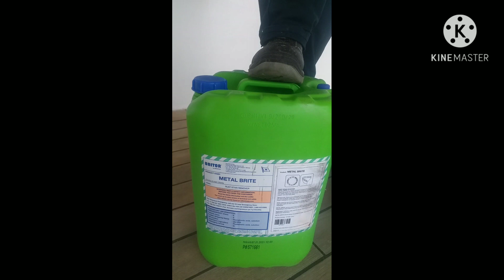deck dept.basic working onboard cruise ship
deck dept. maintenance working onboard cruise ship.this some ideas for the new commers on boardship with the ordinary seaman and able seaman..